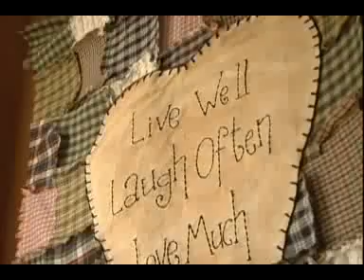Pathway - Caring for Children